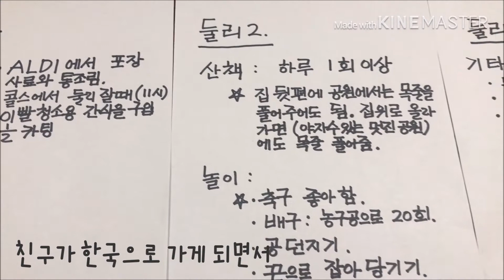3살 보더콜리 둘리를 입양했어요😍|성견입양|Adopted a 3-year-old border collie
bordercollie adoption 보더콜리입양 강아지입양 3살 보더콜리를 입양하게 되었어요.
성견을 입양할 때에 대한  정보들이 많이 없더라구요..
제 경험으로는 산책을 자주 시켜주고 같이 놀아주며 함께 즐거운 시간을 많이 보내는것이 중요한 것 같아요.
그리고 참고로 저희는 둘리의 편안한 적응 환경을 위해 2주동안 목욕도 시키지 않았어요.
앞으로 둘리 Family 기대해 주세요~